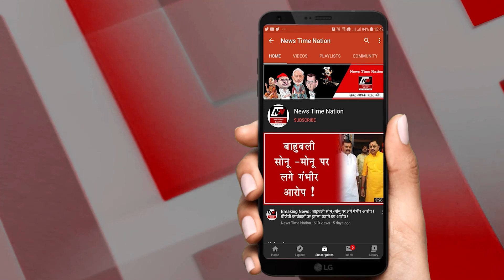Sultanpur में लापता हुआ व्यापारी! पत्नी ने कर दिया बवाल ! | News Time Nation